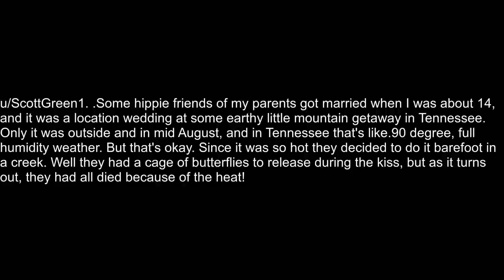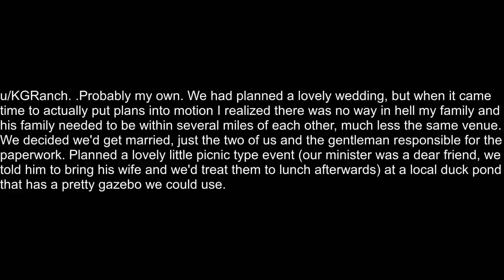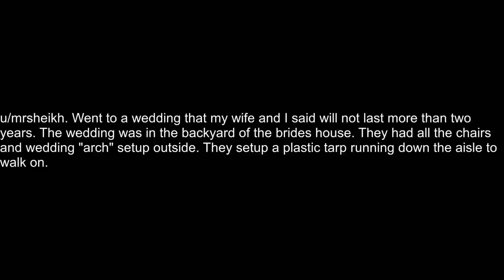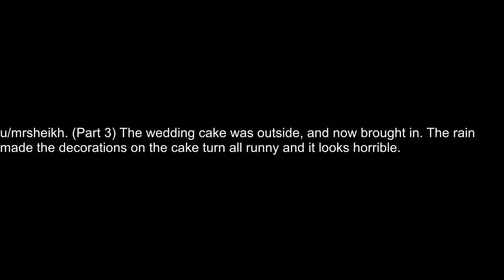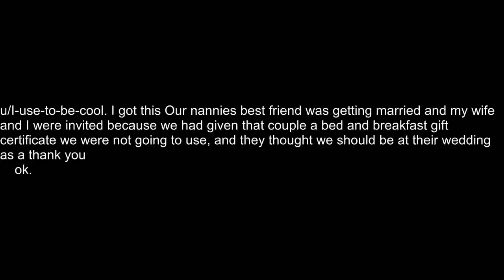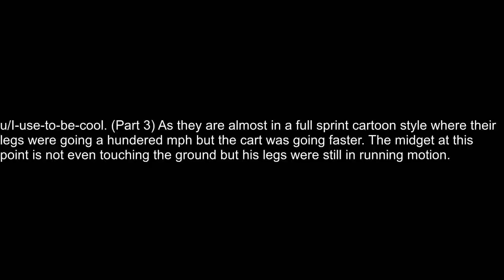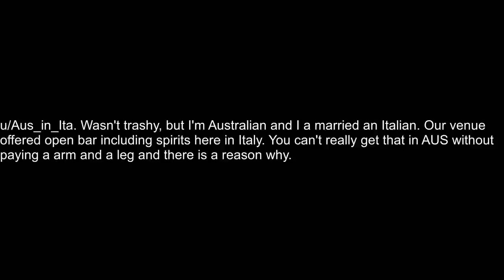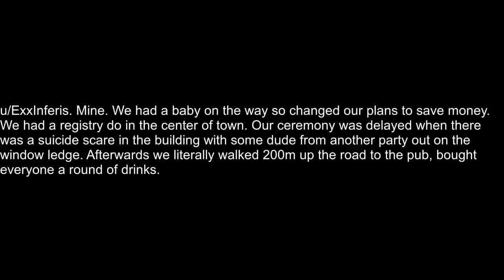11 TRASHY Weddings That Will Absolutely SHOCK You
These TRASHY WEDDINGS are some of the worst you will ever see.  Brides and grooms are sure to enjoy hearing about in these shocking weddings.  Enjoy as we bring you the Top 11 Extremely Bad Weddings You Won't Believe

New AskReddit Stories: What's the trashiest wedding you've been to?-- LIKE AND I WILL UPLOAD MORE REDDIT STORIES!

What was the weirdest wedding you've been to? Leave your story for me in the comments.